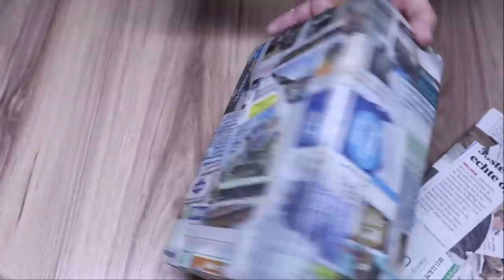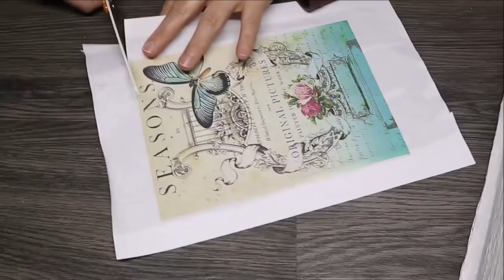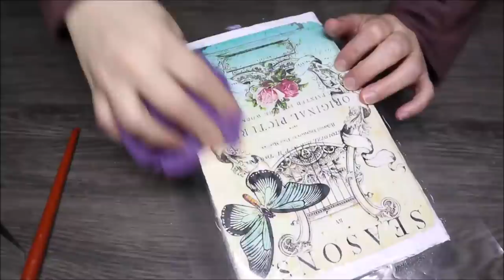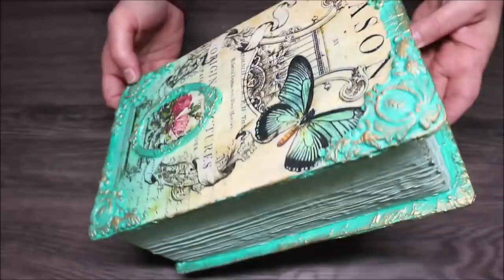DIY/5 Amazing jewelry boxes ideas / Home decor ideas/Cardboard craft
In this video I will show how to make a 5  beautiful boxes . I hope you enjoy my ideas ... Whit love KITTY IDEAS 😘😘